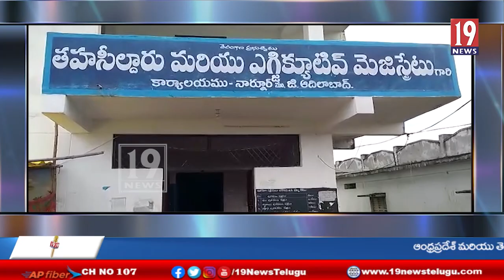నార్నూర్ మండల కేంద్రంలోని తాసీల్ధార్ కార్యాలయం ముందర సమ్మెలో కూర్చున్న విఆర్ఏలు-తెలంగాణ